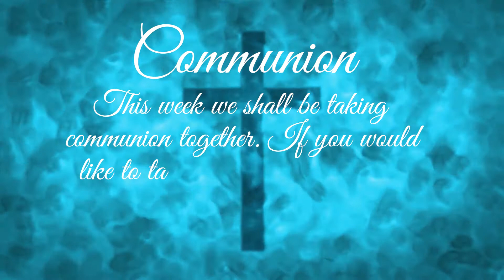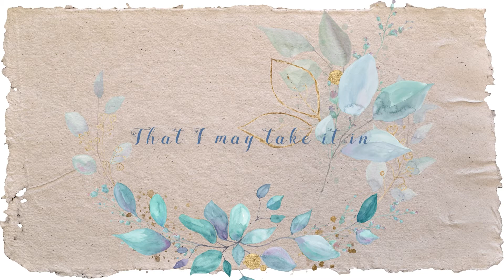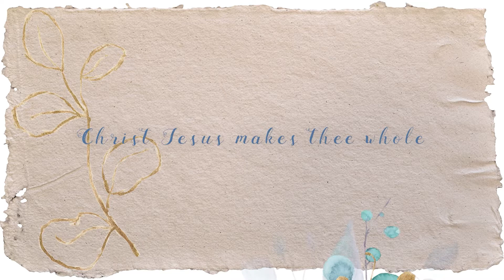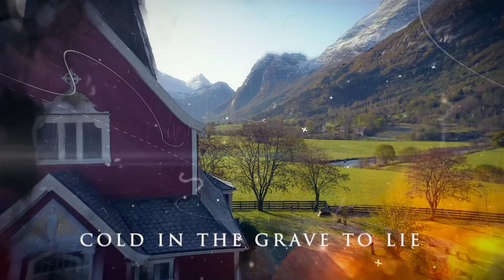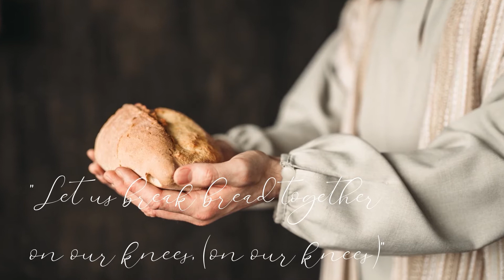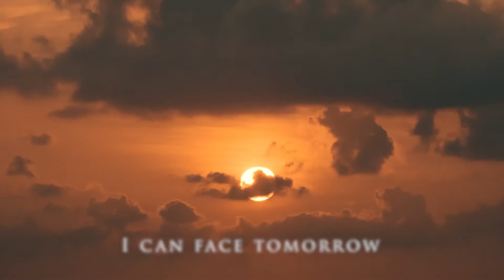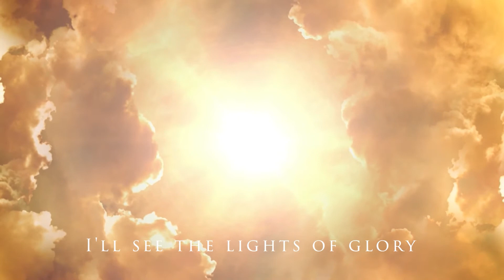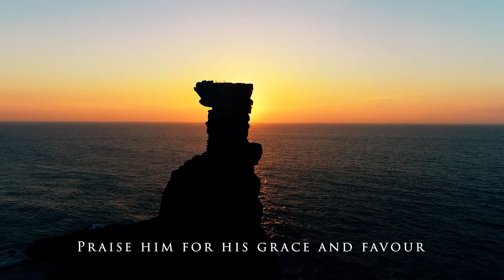17-7-22 - God's Yearning Love For The Lost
This Sunday Gordon Robbins, a Pastor at Welcome Hall Evangelical church Catshill, will be preaching. The title of his message is ‘God’s yearning love for the lost’

The apostle John tells us that ‘God so loved the world’ and in doing so he reveals to us ‘God’s yearning love for the lost’, a yearning love which is well illustrated in the three parables we find in Luke 15. Those who seek to please God should show that same kind of love but as we look at these parables we will see that it is not always the case and that as well as great encouragement the final parable also contains a surprising sting in the tail!

Time Codes:-
0:00 Introduction
01:47 Hymn - Tell Me The Old Old Story
04:33 Opening Prayer
07:29 Hymn - Name Of All Majesty
10:38 Communion
23:30 Hymn - Because He Lives
27:26 Prayer
34:51 Bible Reading - Luke Chapter 15
40:21 Hymn - Marching To Zion (Come Ye That Love The Lord)
42:49 Sermon - God’s Yearning Love For The Lost
1:11:11 Hymn - Praise My Sould The King Of Heaven
1:13:58 Closing Prayer
1:14:40 Get In Contact
1:15:17 Closing Message